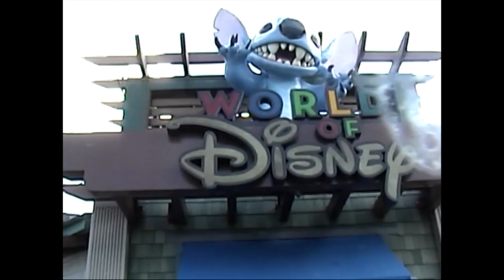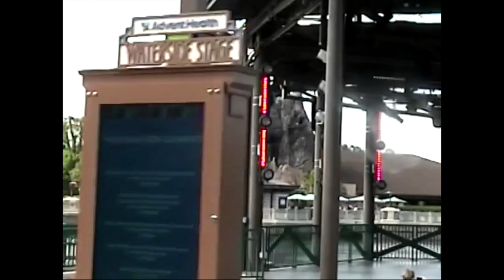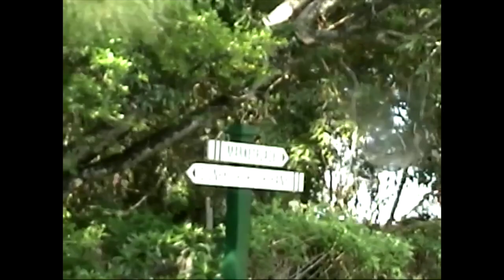2023 - driving to Florida, Caleb's apartment, Disney Springs, Boat to/swimming at Port Orleans, tram